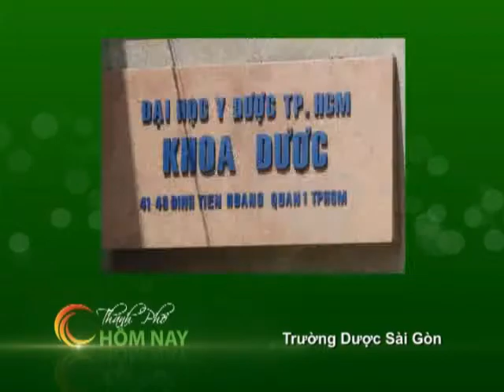Cà Phê Sáng - Thành Phố Hôm Nay [HTV9 -- 09.06.2013]